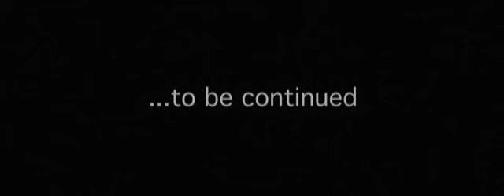unearth - sanctity of brothers